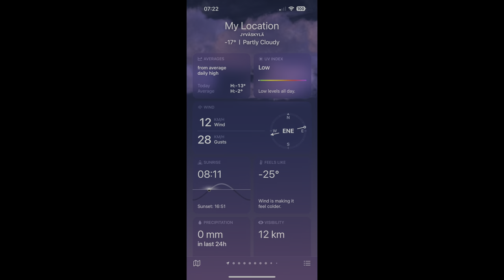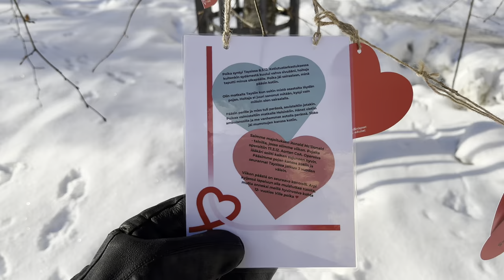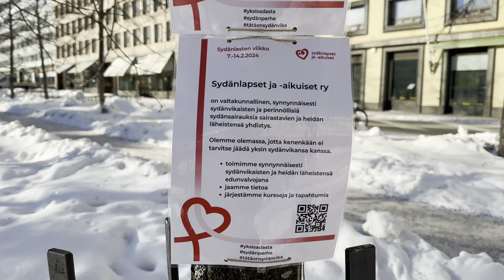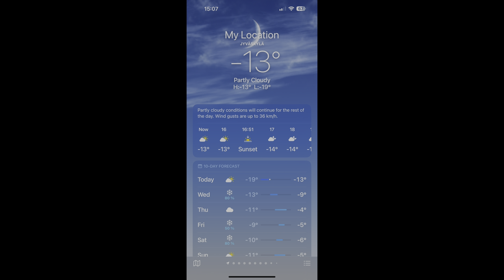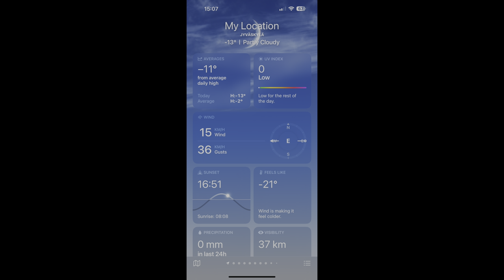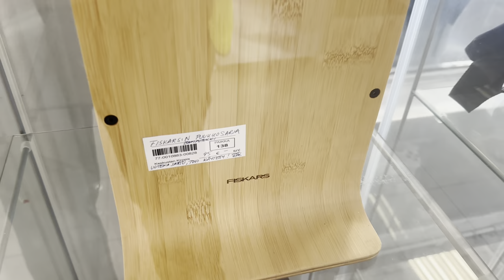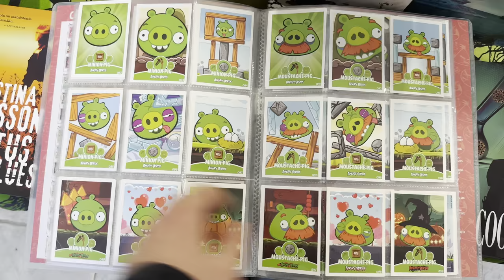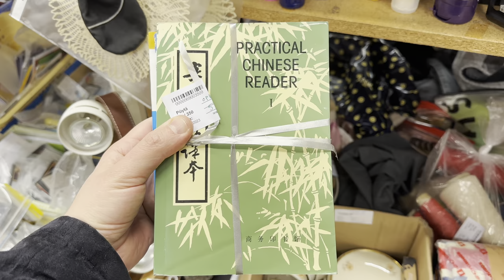2024/02/13 Jyväskylä,Finland: nature & flea markets: sunrise & bike riding, Outsider: Atorox on Mars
00:00 while the temperature was just OK for Nordic winter-y atmospheric phenomena, there was considerable wind. No wonder (apart from some smallish Sun pillars) there was nothing to report on the entire day.
00:08 sunrise from hill Harju
08:20 the 3x lens starts to mis-focus; soon switching to the 1x one
08:59 the little exhibition in the Church Park by the “Children and adults with heart problems” (“Sydänlapset ja -aikuiset”) organization
12:54 riding towards the P-Paraati parking place
13:32 P-Paraati construction
14:25 Lohikoskentie at 62°15’41.40”N 25°45’51.12”E
16:07 the Sun (now exhibiting a little bit of a Sun pillar) from 62°16’15.60”N 25°47’17.16”E (Lohikoskentie-Sorastajantie crossing)
16:29 starting riding West from the car washer at almost the same position ( 62°16’13.80”N 25°47’15.36”E )
17:29 however, after some 50-100ms (at 62°16’10.20”N 25°47’10.32”E), I decided to turn back and try to find out the source of the “thumping” sound coming from the hill on the right. I didn’t find it this time either, no matter how hard I tried - now I rode down Rasinrinne just some weeks ago when I tried doing the same, that is, find the source of the sound (in vain)
25:21  (flea market part starts here): Fiskars (Finnish manufacturer of high-quality knives, axes etc.) knives
25:31 XBOX 360 controller
25:37 (Finnish) Arabia salt etc. holder
25:43 three Finnish paintings
26:41 a large fan - unknown origin (Japanese?)
27:03 a repro of Minna Immonen’s Finnish painting
27:12 painting
27:33 for free: issues of Russian “My beautiful garden” from late 90’s
28:00 I specifically videoed this “Let there be sunshine!” (“Да будет солнце!”) article as, except for the “let…” grammatical construct (I thought it was something like “This is how the Sun will shine”), I could understand the subject with my very-very rusty Russian
28:13 a very rare self-released CD (so rare it’s a CD-R and doesn’t even have a CD ID and it can’t even be found in Finnish libraries): Anne Aitolehti sings Göethe’s poems
28:20 SPR Seppälä had TONS of paintings for almost free (you can take as many of them as you want for a mere 1eur - I took all the paintings I videoed here in this slightly more than 2 minutes)
30:34 Angry Birds Trading card collector's album with most of the cards, for 10eur. Contemplated very hard whether I should get it; after all, it’s a major Finnish game franchise and these cards are pretty rare.
31:32 two manga books for 2eur/kg; purchased the English one
31:56 painting
32:07 a truly unique 1947 sci-fi/fantasy novel by Finnish (!!) Aarne Haapasarja: “Outsider: Atorox [a robot] on Mars” (“Atorox Marsissa”). It’s the second in the series; the first one was “Atorox on the Moon” (Atorox Kuussa). As back then it was unknown whether those planets are populated, this book is full of living orgasms out there including even black people (be warned: here, the novel uses the N-word ;) )
32:15 Finnish painting
32:43 a Storytel Reader for 20eur - pretty good an offer! (I don’t know much of this so I don’t know whether it can be jailbroken.)
32:54 Finnish painting
33:03 a repro of (Finnish) Matti Visanti’s extremely nice drawing “A mourner at the grave” (“Haudalla itkijä”), from 1943. Too bad it’s not genuine - or, at least I don’t think so. (According to , which also shows this drawing, they were published elsewhere. Also note that that picture lacks the reprinter “AB”’s text in the lower left corner.) Matti Visanti was a very famous artist; for example, he was the first artist to fully illustrate Kalevala, the Finnish national epic.
33:09 receipt for the manga book
33:13 free-to-take VHS cassettes
34:18 the most interesting of them was the early Finnish VHS release of The Littles (“Pikkuväki 1”, Omaxi I-00309 / TREFA Video 1010). I bet it’s from around 1988. These very early VHS releases sometimes command REALLY high prices. For example, this Star Blazers (Tähtiritarit 1) cassette, also from TREFA Video, commands 100eur: . No year anywhere with that either, but given that it’s Hi-Fi, it can’t be older than around 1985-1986 - it was around then than mass-produced pre-recorded VHS cassettes with Hi-Fi audio started to appear. Instaget.
34:33 Pokémon VHS
34:45 Old gearstick knob
34:57 wooden witch; I assume manufactured by the local Talentti folks
35:39 sealed 2016 re-release of the very rare 1973 “Esko Linnavalli Sextet – Finnish Design” Finnish jazz LP. Available at YT (free): . The band plays Finnish folk music in jazz (instrumental) - do give the YouTube playlist a try, it's worth it!